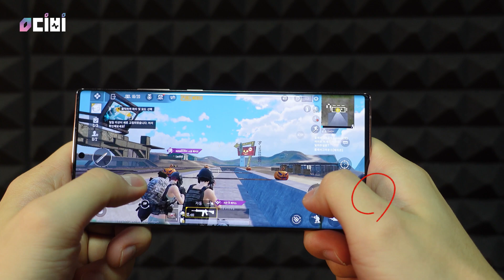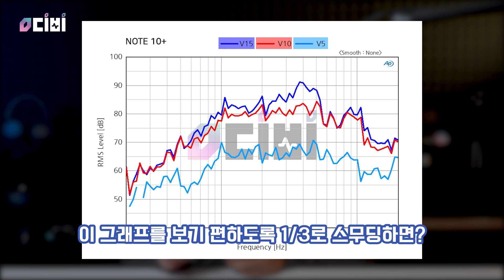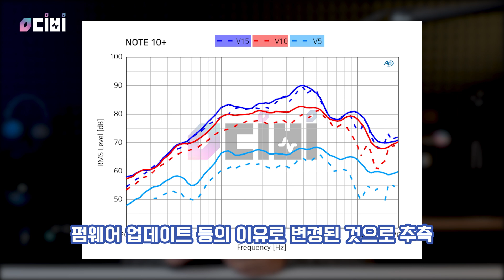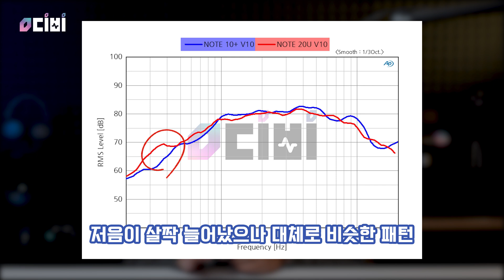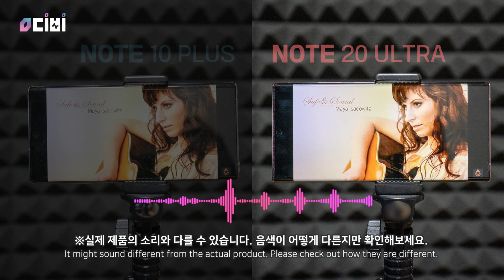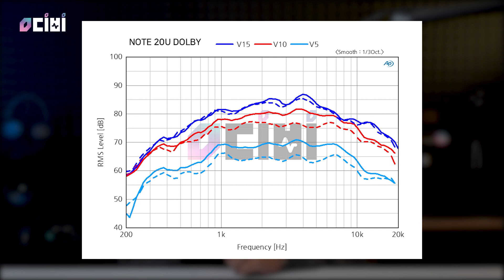너 스피커 문제있어? 삼성 갤럭시 노트20 울트라! 스피커 확인해봤습니다. feat. 노트10+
삼성 갤럭시 노트20 울트라 스피커 성능이 떨어진다는 얘기가 많더라고요.
그래서 노트10+와 비교 테스트해봤습니다.

00:00 시작
00:30 스피커 변화
01:45 측정 조건
03:40 데이터 비교
04:18 사운드 비교 청음
06:10 돌비 애트모스
06:51 돌비 애트모스 비교 청음
08:30 결론

※ 샘플 한 개의 특성으로 전체 제품 특성을 반영하지 않습니다.

위 링크에서 구매하시면 영상 제작에 큰 도움이 됩니다.